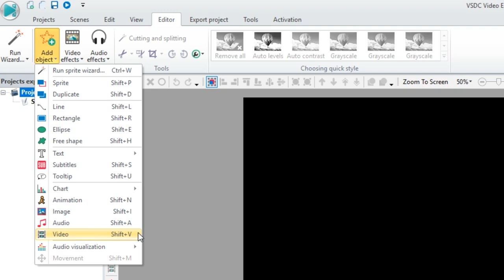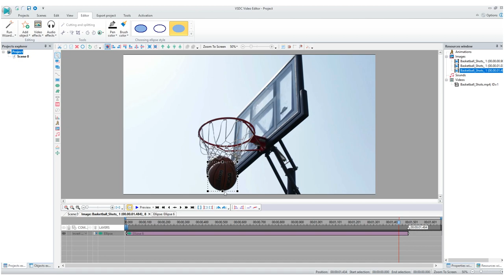How to create Freeze Frame Clone effect with VSDC Video Editor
Today's tutorial is a super cool mix of two popular video effects - Freeze Frame and Clone.

Watch this guide and see how you can achieve a decent result using mostly only 3 features: creating a snapshot, adding an ellipse and applying an inverted mask.

The mask is a premium feature, but following this video you can get the Pro version with a good discount or for free